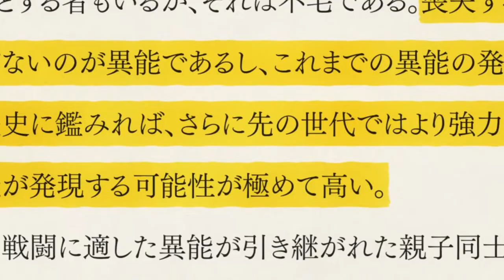My Hero Academia Season 5 RECAP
MY HERO ACADEMIA Season 5 RECAP in 12 minutes. If you watched to the end and didn't like the video, DO IT NOW (GRRRR) 😠

My Hero Academia is a manga series created by Kohei Horikoshi and published by Shueisha and Viz Media. The Anime is made by Bones Studio and licensed by Crunchyroll and Medialink. Please go support the manga and anime BEFORE watching this video, as I wouldn't have a channel if we didn't support the original works.

00:00 - Intro
00:27 - Following Endeavor's Fight
01:34 - Class A vs Class B
05:20 - The Work Studies Resume
08:07 - Kurogiri's True Identity
08:33 - My Villain Academia
12:27 - Outro